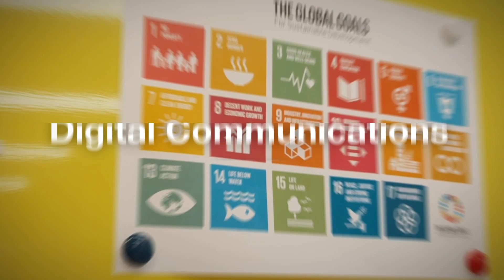Whistle PR brand video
With an experienced team of communications consultants and a passion for what we do, our focus is on getting the very best results for our clients. No fluff, no jargon; just results-driven ideas which meet commercial objectives.

Whether you’re looking to launch a new product, influence opinion or protect your reputation in a crisis, we work as an extension of your team to deliver the right message, to the right audience, in the most effective way